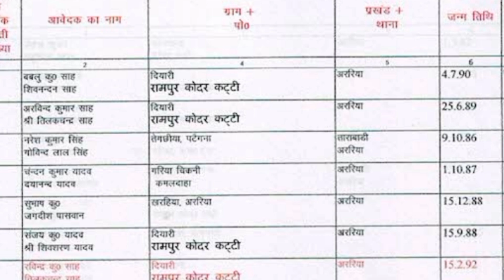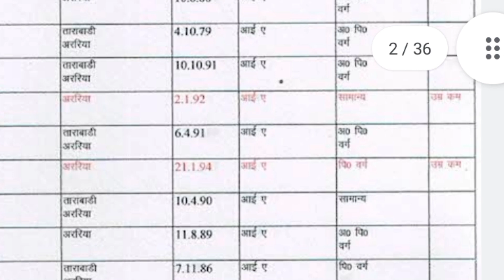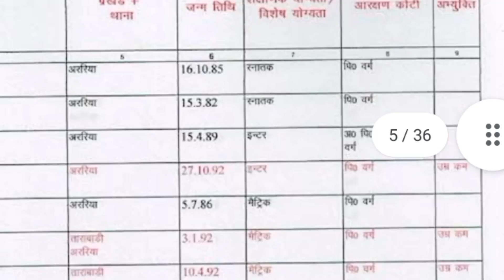खुशखबरी || एक और जिले का फिजिकल डेट जारी || Bihar Home Guard 2011 || बिहार होमगार्ड बहाली 2011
NOTICE LINK:-

अररिया जिला होमगार्ड मास्टर चार्ट
अररिया जिला होमगार्ड फिजिकल डेट
अररिया जिला होमगार्ड फिजिकल कब होगा
बिहार होमगार्ड भर्ती खगड़िया जिला
बिहार होमगार्ड बहाली 2011 खगड़िया जिला
बिहार होमगार्ड फिजिकल एडमिट कार्ड खगड़िया जिला
खगड़िया होमगार्ड फिजिकल एडमिट कार्ड 2011
बिहार होमगार्ड शारीरिक दक्षता परीक्षा 2011
बिहार होमगार्ड फिजिकल 2011
बिहार होमगार्ड फिजिकल कब से होगा
बिहार होमगार्ड में फिजिकल किस प्रकार के होगा
बिहार होमगार्ड फिजिकल के बारे में कैसे जाने
बिहार होमगार्ड बहाली 2011 फिजिकल कब होगा